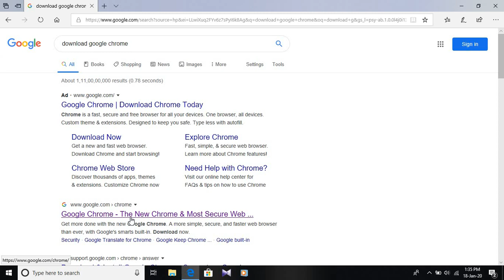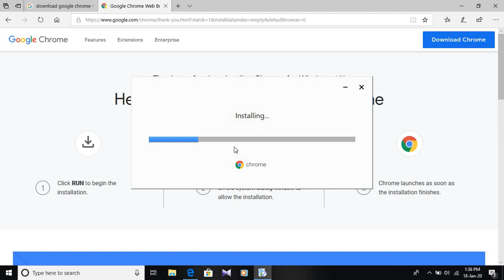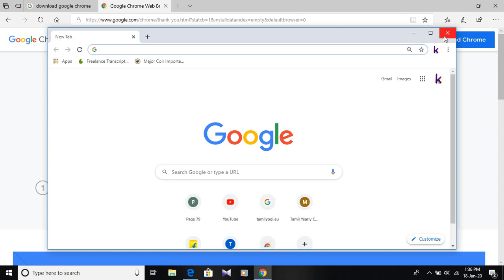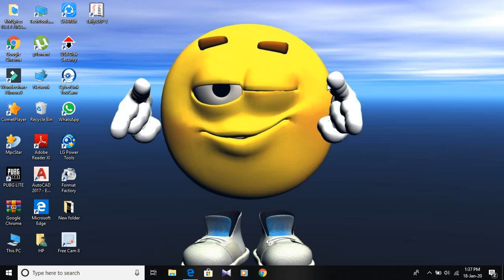How to Install Google Chrome Browser - Tamil / Install Free Google Chrome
Hai Friends.

In this video explained about how to Install Google Chrome Browser in tamil...

If you Like the video Press on Like Button and if you Don't Like the Video Press on Dislike Button.

Tell on Comment why you are using Google Chrome Browser.